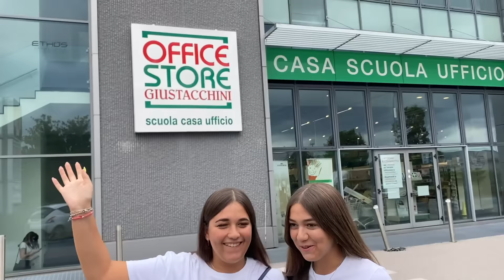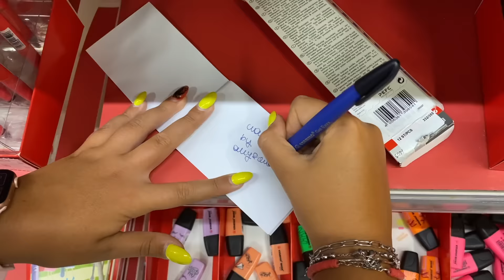HAUL BACK TO SCHOOL CANCELLERIA, PENNE// shopping a negozio chiuso da Giustacchini -5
EHILA, SIAMO ALLY E AURY IN UN VIDEO IN CUI VI MOSTRIAMO COSA ABBIAMO COMPRATO DA GIUSTACCHINI, PRINCIPALMENTE PENNE E PENNARELLI

QUESTA SETTIMANA UN VIDEO AL GIORNO ALLE 15 A TEMA BACK TO SCHOOL

IL LINK DELLE NOSTRE CUFFIETTE
COLORI DISPONIBILI
15 GIALLO

questi sono i link, quando le comprerete verrete contattate per sapere il vostro nome per la dedica personalizzata